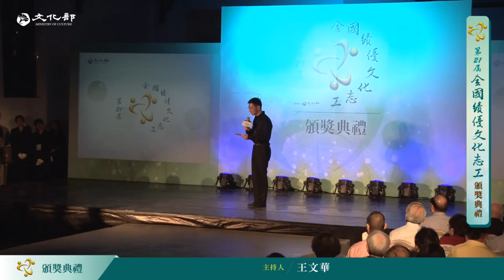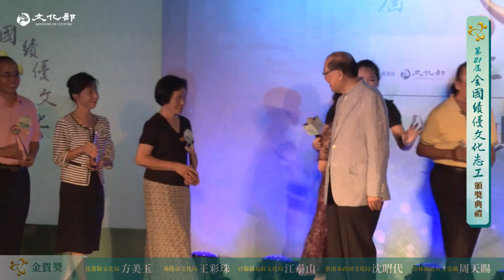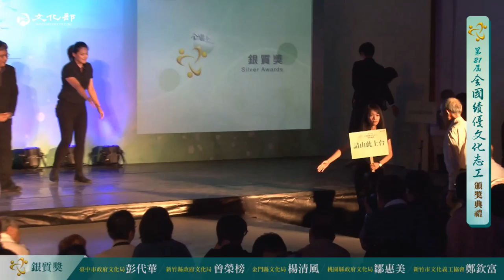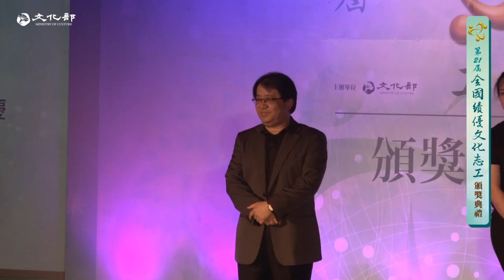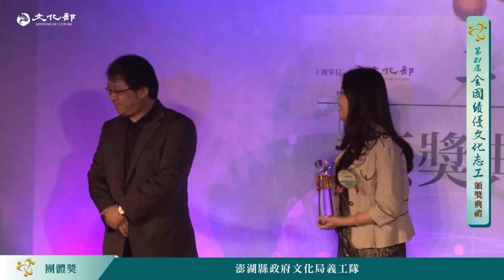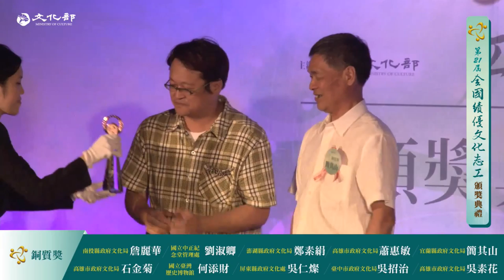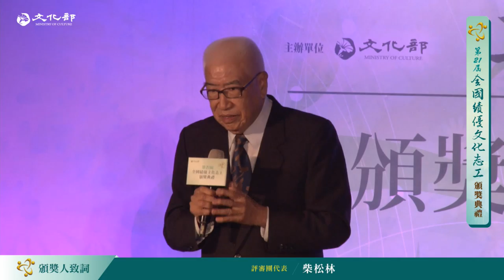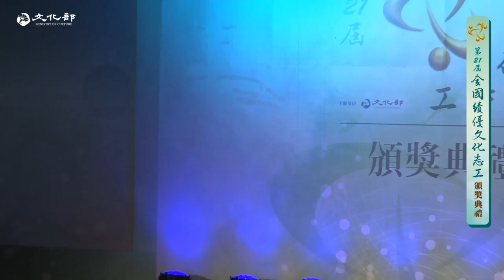第21屆文化志工獎頒獎典禮